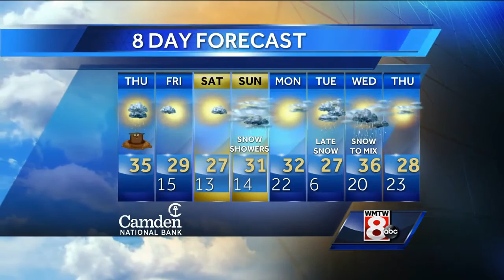Mallory's Thursday Forecast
How's the weather looking for your Thursday? Get your latest Maine's Total Weather video forecast from Meteorologist Mallory Brooke.